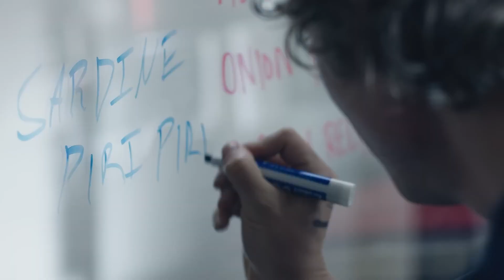The Bear Season 2 is Incredible | Review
This is my official The Bear Season 2 Review on Hulu, talking about the episodes that I had access to, and that is episodes 1 through 10 of the series! I need your thoughts on my The Bear Season 2 Review and Reaction below, and let me know your excitement-level for this FX and Hulu series! Should I do a spoiler and ending review video?
A young chef from the fine dining world comes home to Chicago to run his family sandwich shop after a heartbreaking death in his family. A world away from what he's used to, Carmy must balance the soul-crushing realities of small business ownership, his strong-willed and recalcitrant kitchen staff and his strained familial relationships, all while grappling with the impact of his brother's suicide. As Carmy fights to transform both the shop and himself, he works alongside a rough-around-the-edges kitchen crew that ultimately reveals itself as his chosen family.

Time Codes:
Story and First Season - 0:00
Story Structure - 1:24
Carmy and Mentality - 2:53
Sydney and Richie - 4:43
Chaotic Moments - 6:15
Episode Six - 7:00
Filmmaking and Food - 9:13
Final Thoughts - 10:37